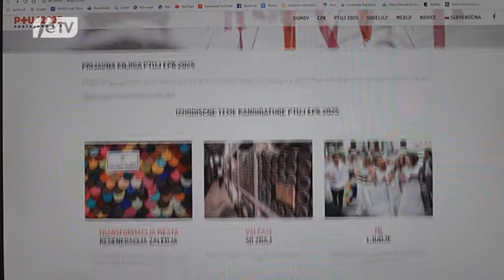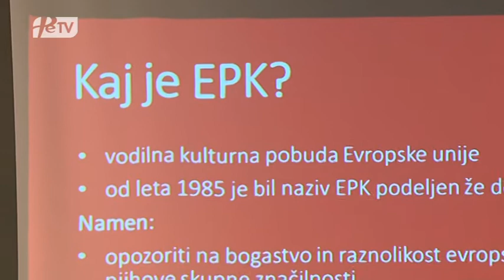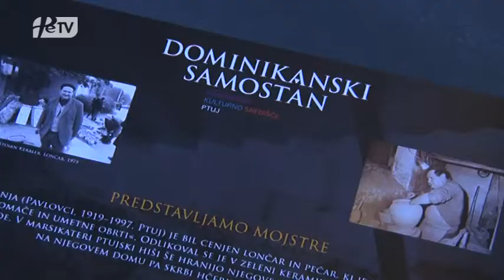PORTAL: Odziv Aleša Štegra v zvezi s projektom EPK 2025